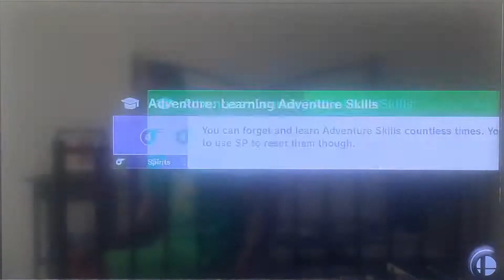Super Smash Bros Ultimate: Princess Trio vs. Dark Bowser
For @TaraTheSuperGamerGirl
@SonicFan4Ever @GiaTheDaisyFan's 5th Channel
@jacksalvin364 @georgeshaw4017 @Peachie the Amy, Daisy, Peach and Silver Fan